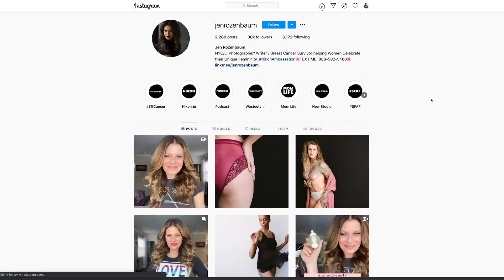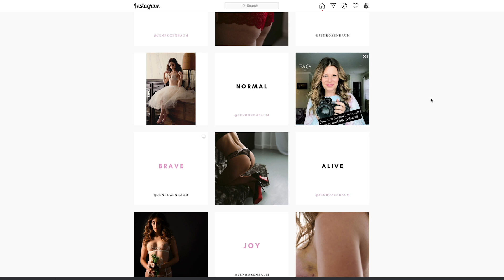Finding Strength and Perspective Through Hardships with Jen Rozenbaum - TSS Podcast Ep. 23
Jen Rozenbaum is a boudoir photographer and a breast cancer survivor. Diagnosed in 2017, Jen decided to undergo a bilateral mastectomy and reconstruction, ultimately defeating her cancer and reshaping her perspective through this life-changing experience. Since her battle with cancer, Jen has gone on to become an author, public speaker, and founder and host of the Shamelessly Feminine movement, and is a true testament to the strength and resilience that can arise out of life's most difficult moments.

The Think Stupid Simple Podcast is a place for authentic conversation to uncover the stupid simple truths that help us succeed and find happiness.